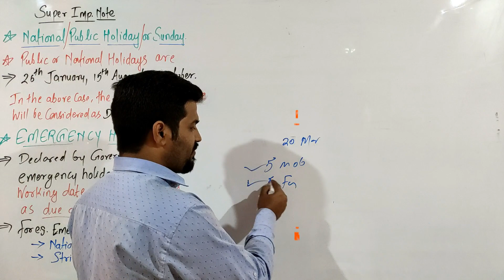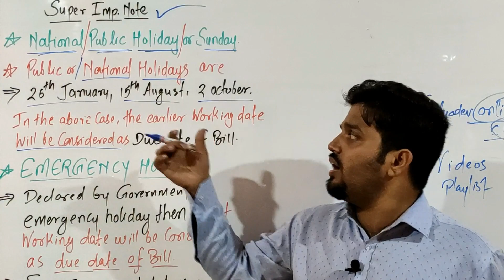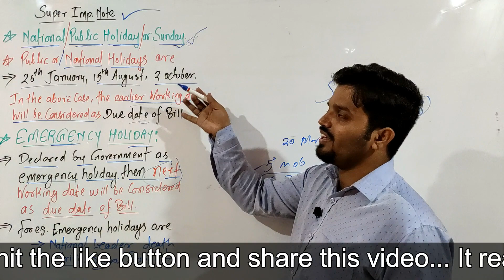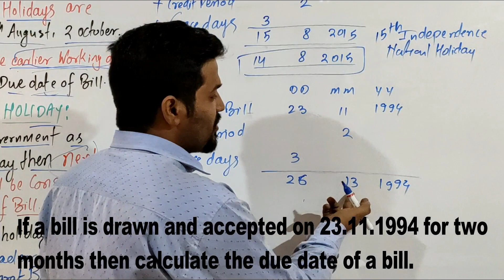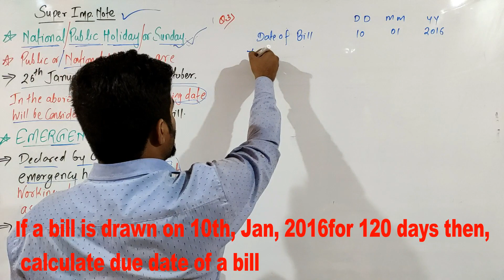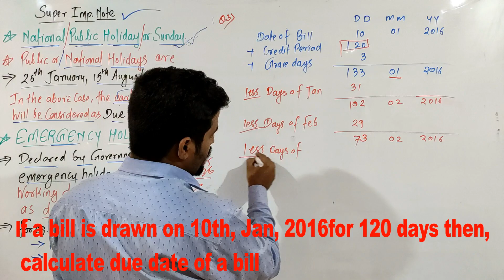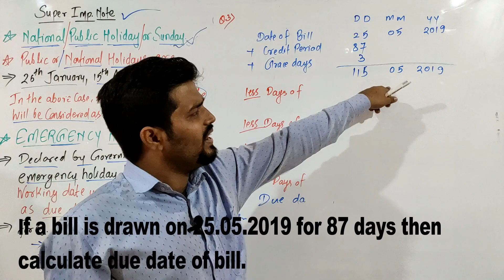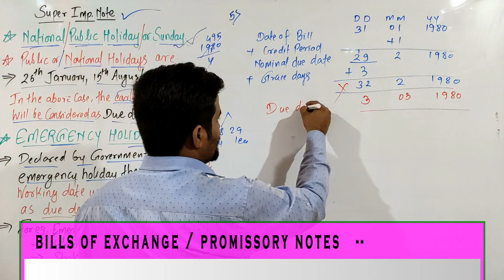#7 Bill of exchange | bills of exchange | bill of exchange for 12th class | Bills of exchange 11th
Bill of exchange | bills of exchange | bill of exchange for 12th class | Bills of exchange by online classes

In this Video, i have discussed about bills of exchange, promissory notes, how to calculate due date of bill, how to calculate maturity date of bill. so, please watch the video till end.